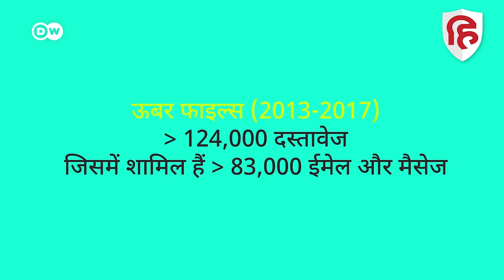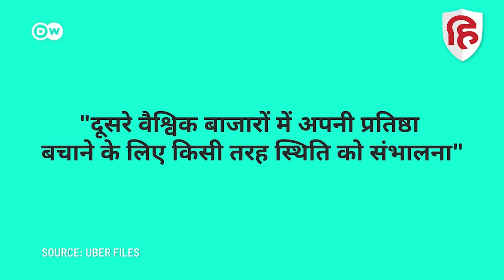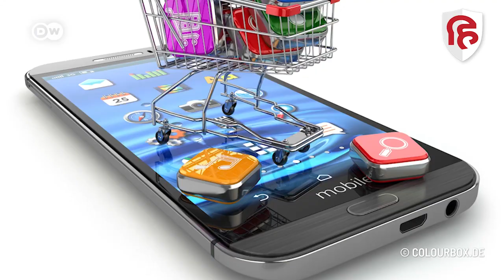क्या धोखा-धड़ी करके Uber इतनी बड़ी कंपनी बनी? ! | Would you still call Uber cab?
ड्राइवरों को खतरे में डालना, पुलिस को धोखा देना, नेताओं से साठगांठ और कानून तोड़ना - क्या यही सब करके ऊबर इतनी बड़ी कंपनी बनी? आइए बात करते हैं ऊबर फाइल्स के खुलासों की.